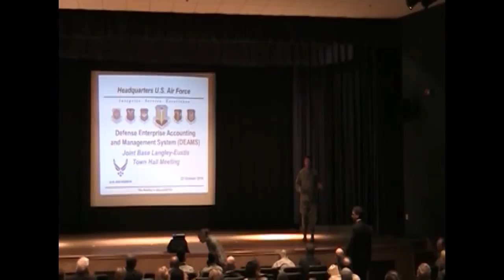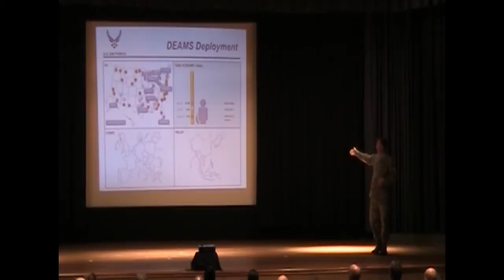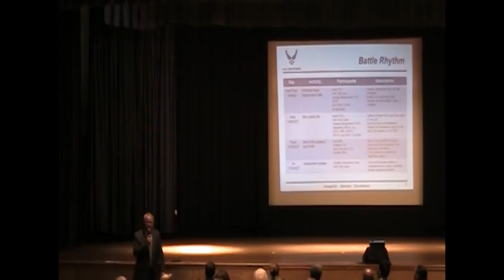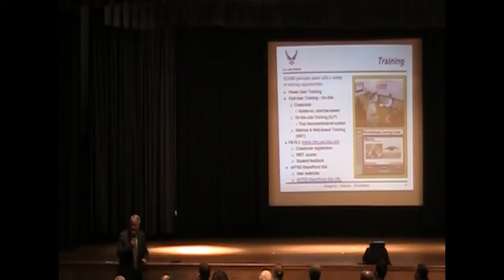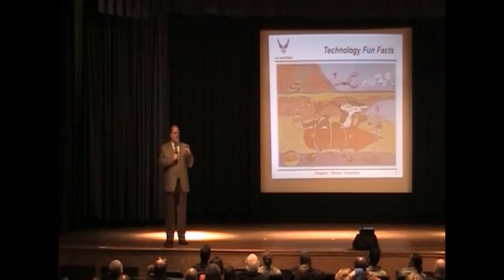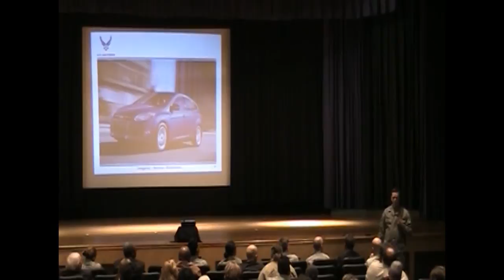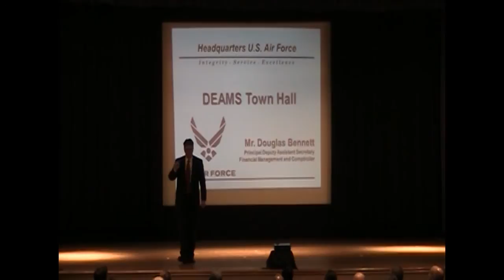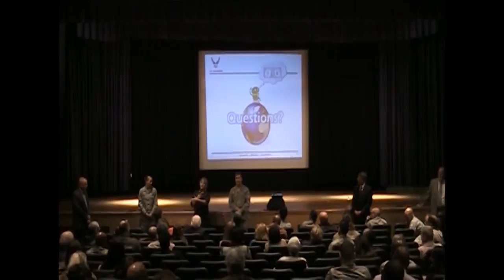20141029 DEAMS Town Hall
JBLE-TV is a social media tool to communicate timely, accurate and relevant information to our global community about the mission, people and culture of Joint Base Langley-Eustis. JBLE-TV documents internal/external news, command information and local community resources. Broadcast Team: SSgt Sara Morrison, SrA Jordan Garner, SrA Tory Patterson, A1C Kristina LaCoste and A1C Enrique Barcelo reporting. Produced by Tetaun Moffett for 633rd Air Base Wing Public Affairs. Additional contributors: 633rd ABW/PA Photo Division.